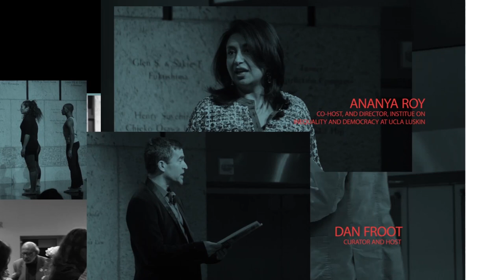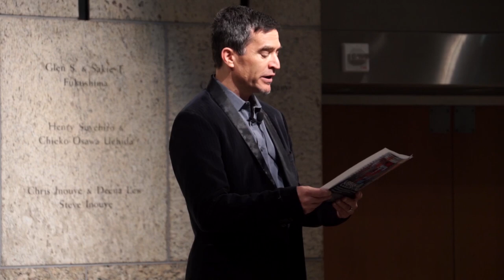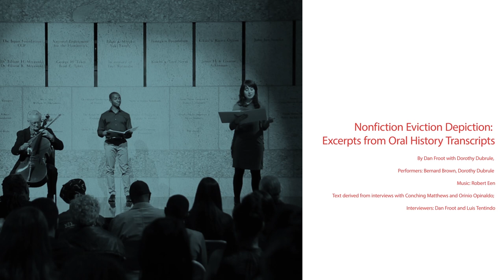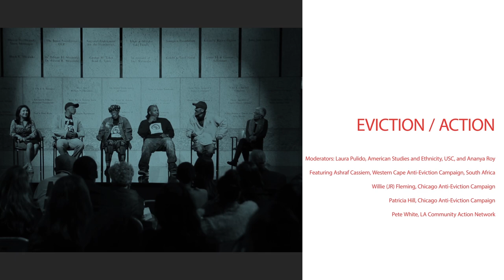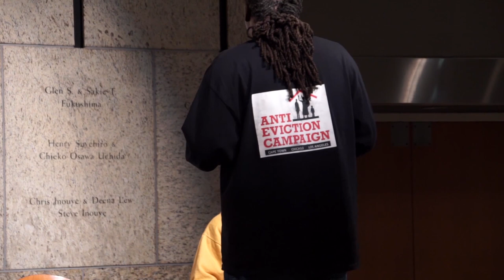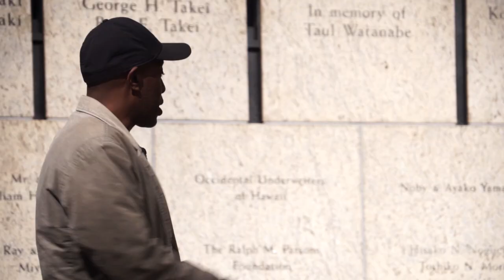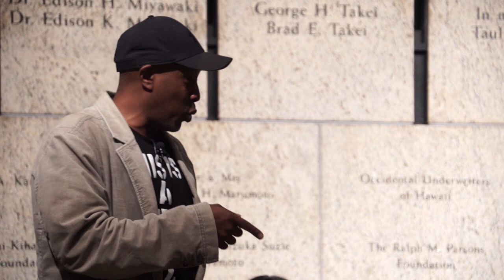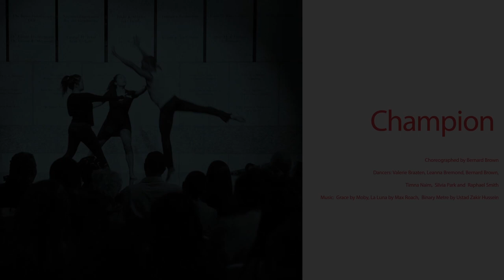The Institute on Inequality and Democracy at UCLA Luskin - Part 1